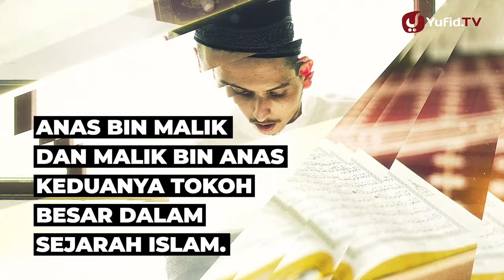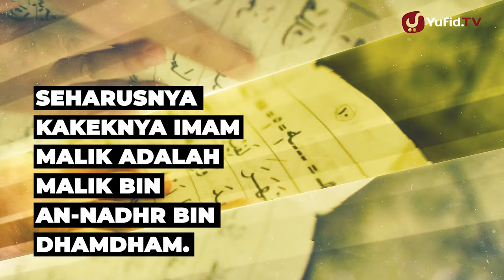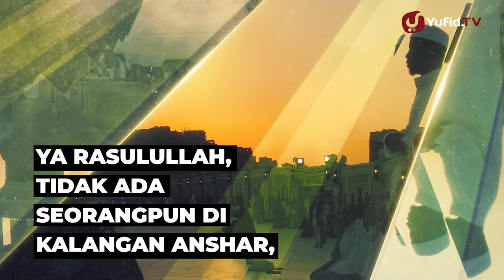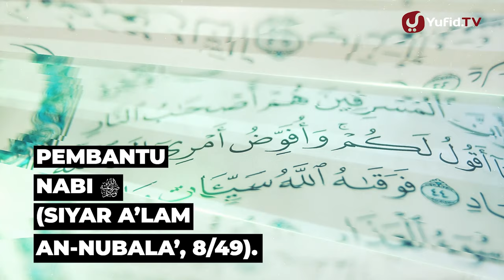Biografi Imam Malik bin Anas dan Anas bin Malik Radhiyallahu 'Anhu - Poster Dakwah Yufid TV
Siapakah Anas bin Malik itu? Anas bin Malik sahabat Nabi yang mulia. Beliau, Anas bin Malik pembantu Rasulullah shallallahu 'alaihi wasallam. Sehingga Anas bin Malik adalah sosok yang dekat dengan Nabi shallallahu 'alaihi wasallam. Oleh sebab itu, sebagai seorang muslim yang cinta sahabat Nabi mestinya kita mengenal biografi Anas bin Malik radhiyallahu 'anhu. Simak nasab Anas bin Malik berikut ini.

Ad-Dzahabi menyebutkan biografi sahabat Anas bin Malik,

أنس بن مالك بن النضر بن ضمضم بن زيد بن حرام بن جندب بن عامر بن غنم بن عدي بن النجار

Anas bin Malik bin an-Nadhr bin Dhamdham bin Zaid bin Haram bin Jundub bin Amir bin Ghunm bin Adi bin Najjar. (Siyar A’lam an-Nubala’, 3/395)

Benarkah sahabat Anas bin Malik radhiyallahu anhu adalah ayah dari imam Malik? Untuk menjawabnya, kita perlu mempelajari biografi imam Malik lengkap. Di dalam sejarah imam Malik bin Anas adalah sosok yang dalam ilmunya serta baik pemahamannya. Dan beliau dikenal dengan sebutan imam Darul Hijrah. Dan imam Malik biografinya dapat dilihat dari nasabnya berikut ini.

Ad-Dzahabi menyebutkan biografi Imam Malik dalam kitab Siyar A’lam an-Nubala’,

هو شيخ الإسلام ، حجة الأمة ، إمام دار الهجرة أبو عبد الله مالك بن أنس بن مالك بن أبي عامر بن عمرو بن الحارث بن غيمان بن خثيل بن عمرو بن الحارث ، وهو ذو أصبح بن عوف بن مالك

Beliau adalah Syaikhul Islam, Hujjatul Islam, Imam Dar al-Hijrah, Abu Abdillah, Malik bin Anas bin Malik bin Abu Amir bin Amr bin al-Harits bin Ghaiman, bin Khutsail, bin Amr bin al-Harits – yang bergelar Bani Dzu Asbah – bin Auf bin Malik. (Siyar A’lam an-Nubala’,  8/48).

Kesimpulannya, jika melihat dari sisi nasab, tidak ada hubungannya. Imam Malik juga bukan ulama tabi’in yang pernah menjadi murid sahabat. Hanya saja ada satu informasi yang dinyatakan oleh ad-Dzahabi,

مولد مالك على الاصح في سنة ثلاث وتسعين عام موت أنس خادم رسول الله صلى الله عليه وسلم

Tahun kelahiran Imam Malik menurut pendapat yang kuat adalah di tahun 93 H, bertepatan dengan tahun wafatnya Anas – pembantu Nabi shallallahu ‘alaihi wa sallam. (Siyar A’lam an-Nubala’, 8/49).

wallahu a'lam.